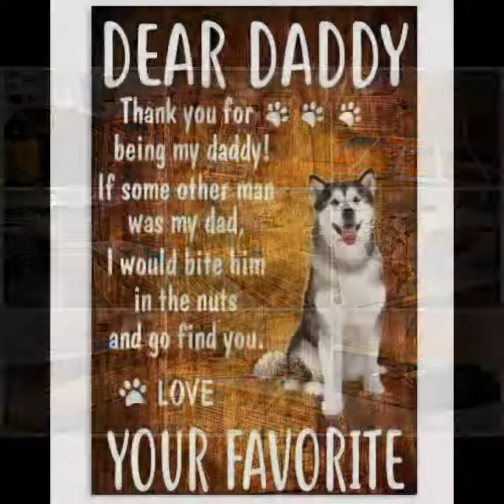DEAR ALASKAN MALAMUTE DADDY POSTER